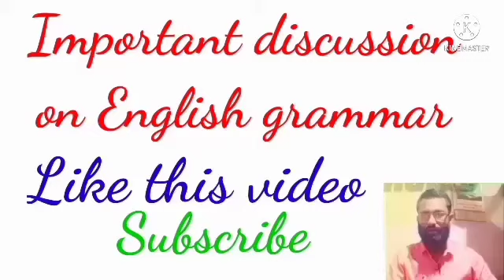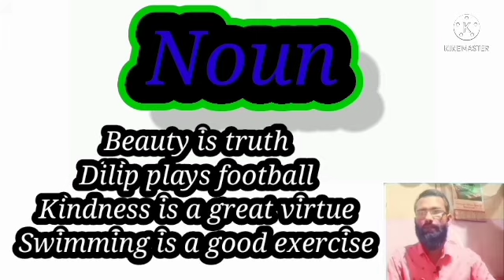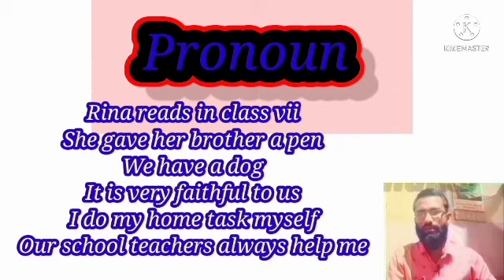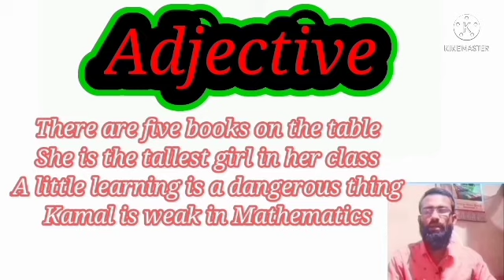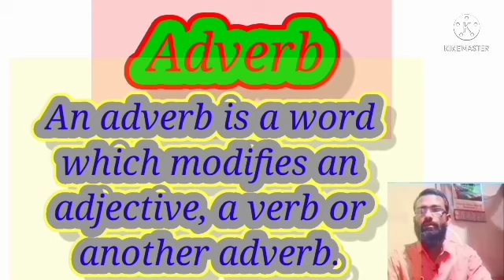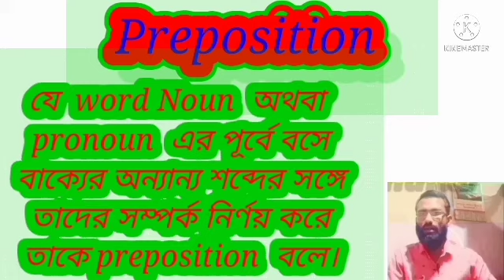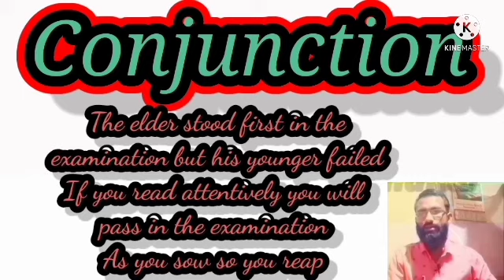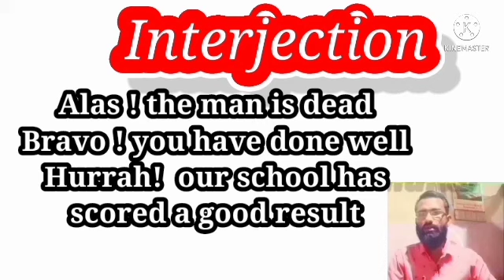noun, Definition of noun, pronoun, adjective verb, adverb, preposition, conjunction, interjection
Definition and examples of noun, pronoun, adjective, verb, adverb, preposition, conjunction, interjection  English Grammar Lesson 2